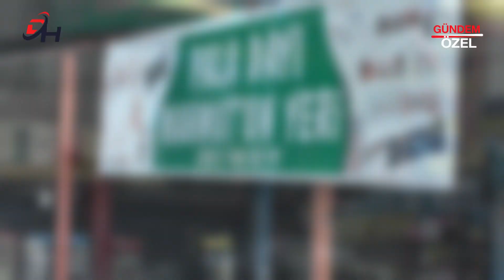PALA DAYI MAHMUTUN YERİ - Viranşehir / Şanlıurfa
Mahmut Bey'e Bizleri konuk ettikleri için teşekkür eder, başarılarının devamını dileriz.